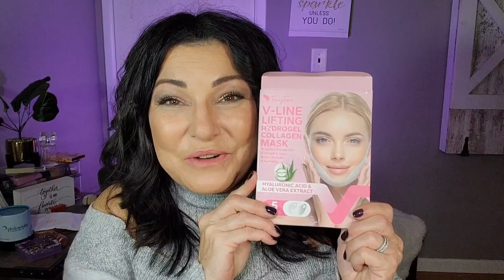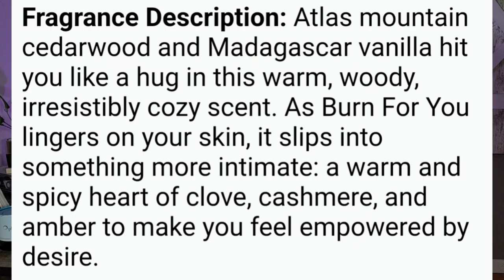Beauty Products I Will Repurchase Over and Over!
FTC: This video is not in collaboration with any brands. If you decide to purchase any products from this video, it would mean SO much to me if you used my links. Thank you so much for your love & support 💕

PRODUCT LINKS:

BTZ Hair Primer
BTZ Smooth Criminal Blow out Balm
Hairitage Apple A Day Apple Cider Vinegar Sulfate-Free Shampoo Hair Rinse & Scalp Scrub
Batiste Dry Shampoo, Dark and Deep
Tree Hut Watermelon Bare Moisturizing Shave Oil
CosmoSun Sun Lotion with Shimmer
Hawaiian Tropic Sunless Tanning Foam, Moisturizing Self Tanner
e.l.f. Holy Hydration! Makeup Melting Cleansing Balm
Good Molecules Instant Cleansing Balm
Timeless Coenzyme Q10 Serum
Timeless Skin Care 20% Vitamin C + E Ferulic Acid Serum
Skin Deva Argireline Tightening Serum for Anti Wrinkle Skin Treatment
Dr. Dennis Gross Skincare Alpha Beta® Extra Strength Daily Peel Pads
SWISSÖKOLAB V shape lifting up Face Mask Chin Up Patch Double Chin Reducer
COSRX Snail Mucin 96% Power Repairing Essence
d'Alba Italian White Truffle First Spray Serum
CETANA Vitamin C Brightening Moisturizer Balm
Wander beauty baggage claim
Hard Candy, Moods Shadow Palette, 4 Bold & Buildable Monochromatic Shades, BARE and Pure
Bite Size Eyeshadow Palette - e.l.f. Cosmetics
That's Taupe Eyeshadow Palette - ColourPop
Natasha Denona Glam Eyeshadow Palette
Smokey Eye Neutral Eyeshadow Palette - 12 Highly Pigmented Cool Toned
Maybelline Facestudio Master Blur Stick Primer 100 Universal Transparent
e.l.f. Suntouchable! Whoa Glow SPF 30
Hard Candy, Sheer Envy Primer, Hydrating + 12 Hour Makeup Grip
L’Oréal Paris Makeup True Match Lumi Glotion
e.l.f. Luminous Putty Bronzer (day trip)
Rare Beauty by Selena Gomez Warm Wishes Effortless Bronzer Sticks (happy)
L.A Girl Matte Bronzer
JOAH Perfect Complexion Under Eye Concealer and Serum (light medium)
Glossier Stretch Concealer for Dewy Buildable Coverage
LOKFAR 2 Pack Matte Eyeshadow Primer
Gerard Cosmetics Clean Canvas Eye Concealer and Base
Wet n Wild Bare Focus Tinted Hydrator Tinted Skin Veil
COVERGIRL+OLAY Simply Ageless 3-in-1 Liquid Foundation, Warm Beige
L’Oréal Paris True Match Super-Blendable Foundation, Medium (N3)
Maybelline Super Stay 24HR Skin Tint Foundation Serum with Vitamin C (120)
Indeed Labs Nanobronze Drops
Pro Matte Mixing Pigment - L.A. Girl (blue)
Loreal Paris Colour Riche Original Satin Lipstick For Moisturized Lips - 800 Fairest Nude
e.l.f. O FACE Satin Lipstick (drive)
milani Color Fetish Matte Lipstick (shameless)
Essence The Blush (befitting)
Baked Blush-n-Brighten Marbleized Blush (tropic Hue)
Baked Balance-n-Glow Color Correcting Foundation (light)
Baked Balance-n-Brighten Color Correcting Foundation (medium)
Loose Setting Powder By Wet n Wild Photo Focus Loose Finishing Powder Off-White Translucent
Moira Set & Correct Loose Setting Powder (001, Color Neutralizer)
Lip Plumper Lip Mask Set, Natural Lip Enhancer Care Serum
5 SENSBurn For You Eau de Parfum
FABLOOX Aqua Blur Light Setting Spray for Makeup